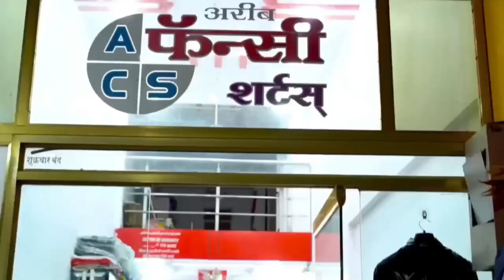Mele me jhula tutane ka bada haadasa, 8 log zakhami | Manav Samachar News | Aaj KI Breaking News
1)
2)
3)
3)
4)
5)
6)
7)
8)
9)
10)
11)
12)
13)
14)
15)
16)